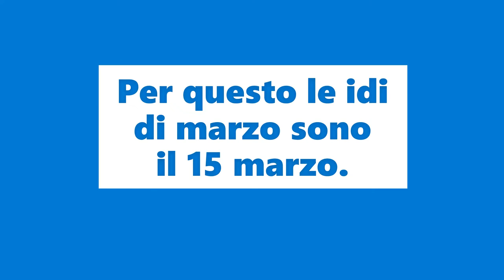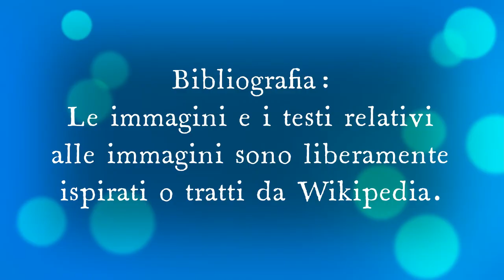Cosa successe nelle Idi di marzo del 44 a C a Roma